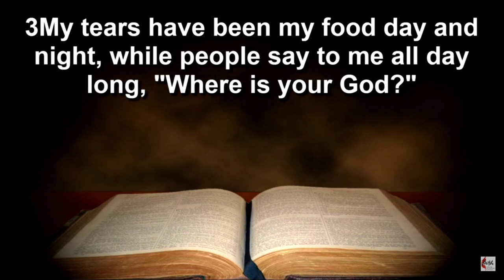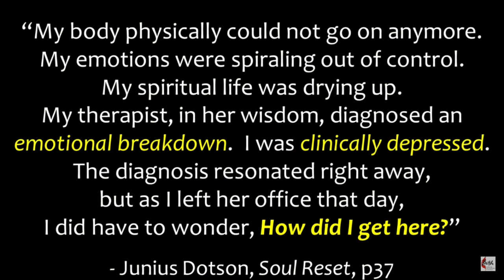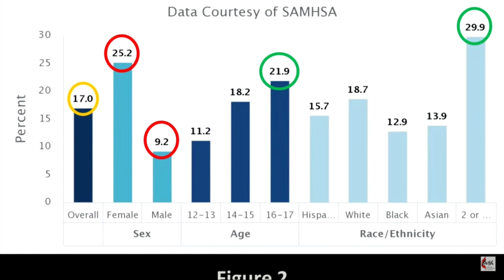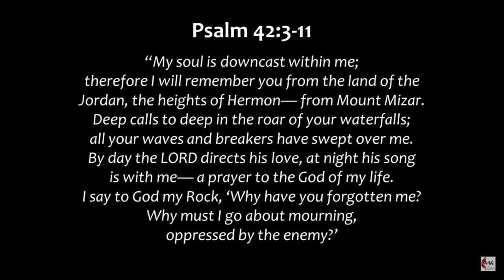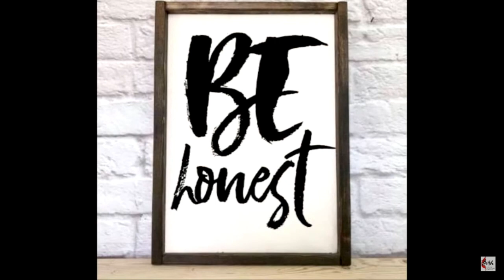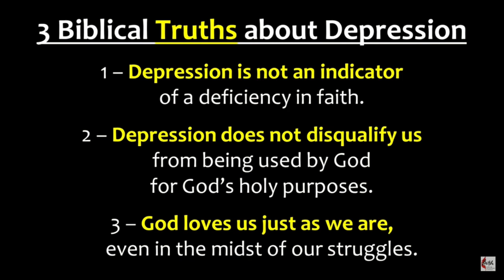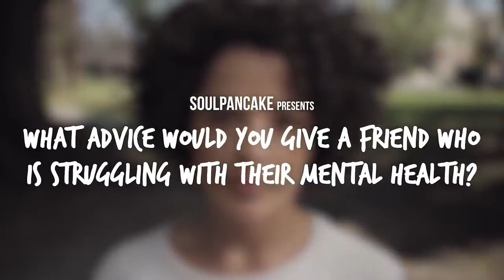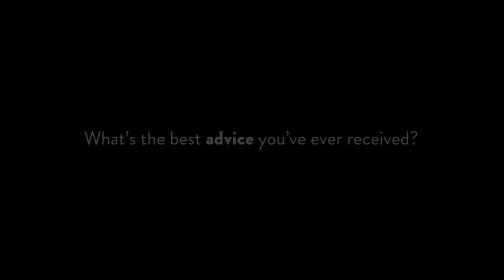01-22-2023 Sermon WHEN DEPRESSION HITS